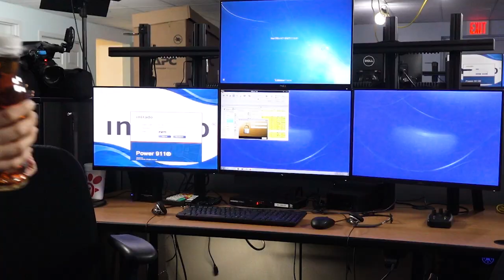Durham Works - 911 Emergency Communications Officer (Season 1, Ep 2)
Have you ever wondered what it takes to answer a 911 call? On this episode of Durham Works, comedian and resident, Deb Aronin joins Charles Mills of the Durham Emergency Communication Department to learn what it takes to answer the 911 calls of Durham residents and get them the help they need.